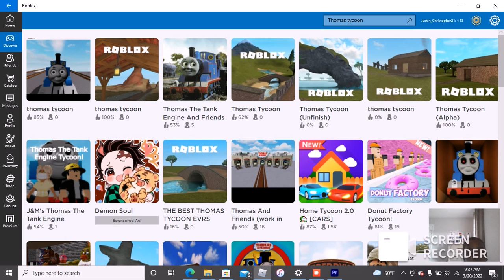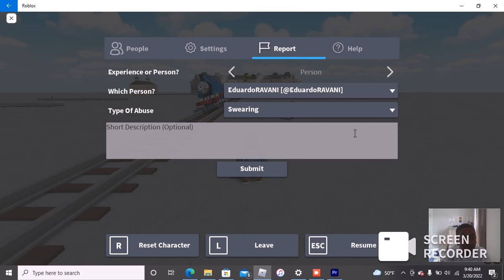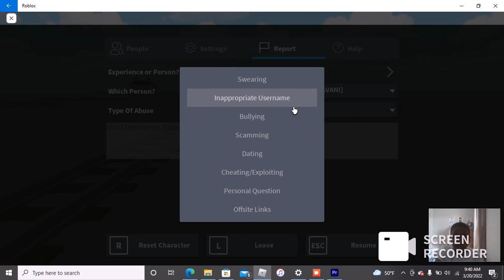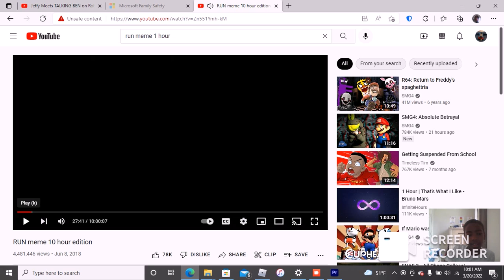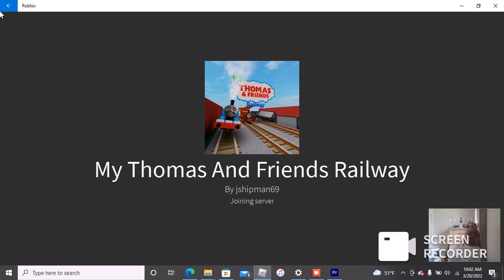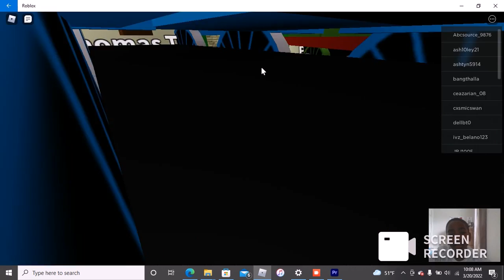Thomas tycoon-Justin Plays episode 1